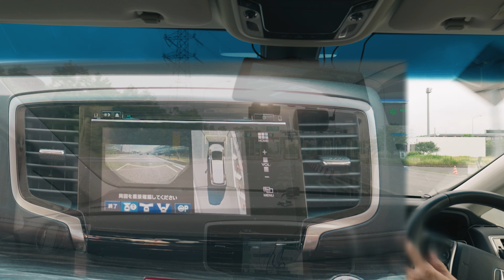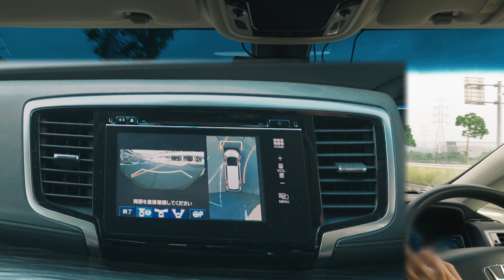オデッセイハイブリッドのインターナビが通信できなくなって役立たずになった？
今回は通信ができなくなった前期型オデッセイハイブリッドのインターナビのことを雑談的にお話しています。

♫Somewhere

・SONY ZV-1
・DJI Osmo Action3
・DJI Action2
・iPhone13 pro